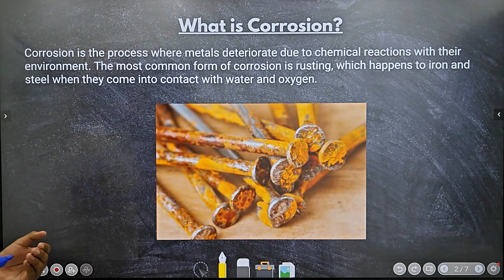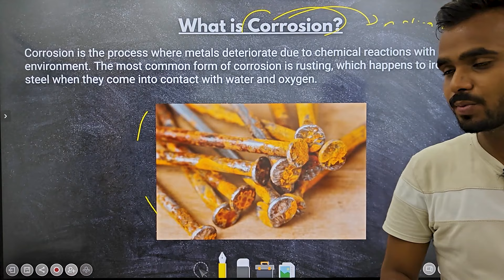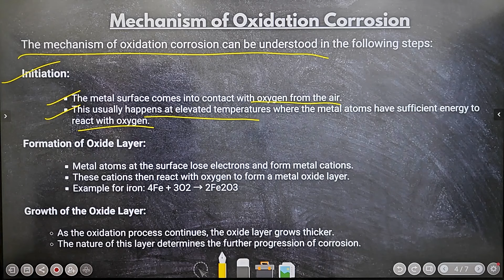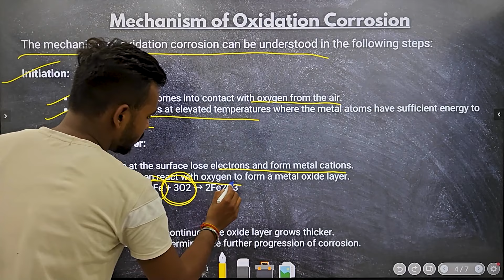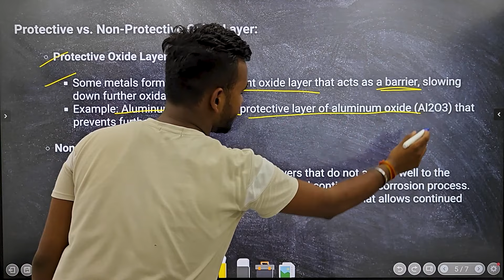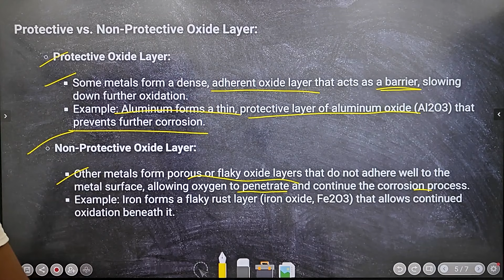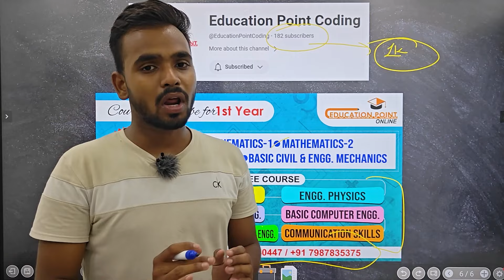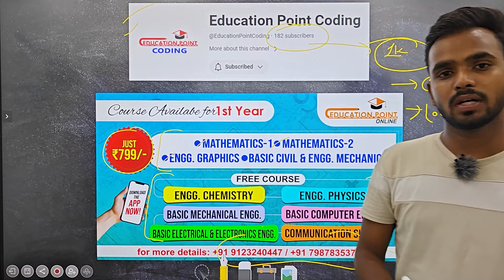Lec 8 | What is Oxidation Corrosion? & it's Mechanism | Engineering Chemistry B-Tech 1 year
What is Oxidation Corrosion? & it's Mechanism | Engineering Chemistry B-Tech 1 year